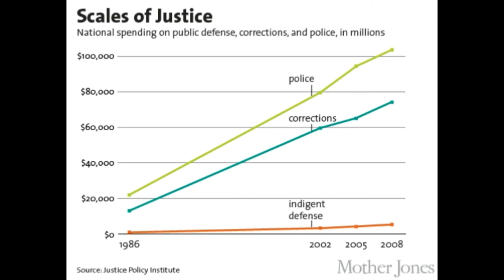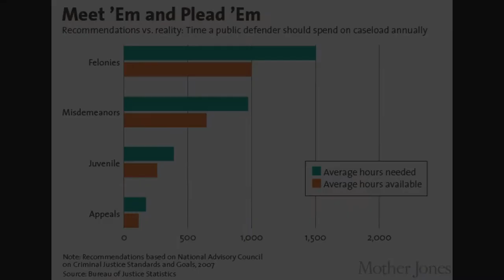3rd Place C-SPAN Student Cam 2018 Winner - The Backbone of Our Justice System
StudentCam is C-SPAN's annual national video documentary competition that encourages students to think critically about issues that affect our communities and our nation. For the 2018 competition, we asked students to choose a provision of the U.S. Constitution and create a video illustrating why it's important to them. To learn more about the competition and view past winning videos,

Notes from the filmmakers:
In 1791, our Founding Fathers ratified the Bill of Rights. In it, Amendment 6 grants each American constituent the "right to counsel" in criminal cases. Although established over two hundred years ago, American citizens still struggle with finding proper representation in court. Thankfully, in recent years, the Supreme Court established the system of public defenders nationwide. Our documentary, "The Backbone of Our Justice System", is here to shed light on the importance of public defenders and to clear up common misconceptions.